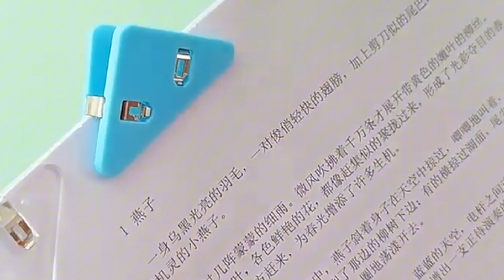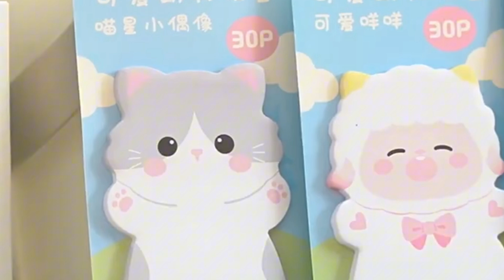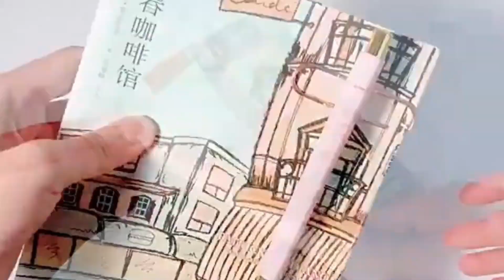Material Escolar 2024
Algumas novidades em material escolar para 2024, todos mimos fofos e lindos. Uteis para varias ocasiões escolar. Os estudantes irão amar.

SOBRE MEU CANAL:
Oi, por várias vezes também precisei escolher produtos para minha reforma, para minha sala, meu quarto, acessórios que combinassem no meu look, novidades da moda etc. Por isso meu canal ACHADINHOS QUE EU PRECISO! Vai trazer para você  achadinhos que você precisa. Úteis no seu dia- á- dia.  Me siga para saber mais!